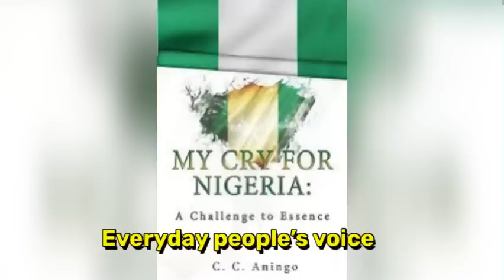🅱️🅾️🅾️Ⓜ️💢APC äsk cöürt tö thröw oüt Öb!‘s pét!t!ön äs théy äre äfrä!d Öbi wöüld w!n !n cöürt…